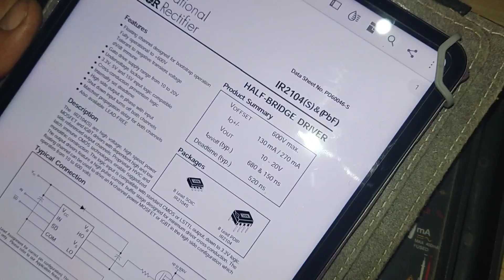Embraco VCC3 2456 Inveter Compressor Circuit Complete Explanation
In this video, we'll take a look at the Embraco VCC3 2456 Inverter Compressor Circuit Complete Explanation in Urdu/Hindi. This compressor is a vital part of any workshop, and understanding how it works is important for repairing and maintaining it.

If you're working on or repairing an Embraco VCC3 2456 Inverter Compressor, be sure to watch this video to get a comprehensive understanding of the circuit and how it works. With this knowledge, you'll be able to fix problems and keep your workshop running smoothly!